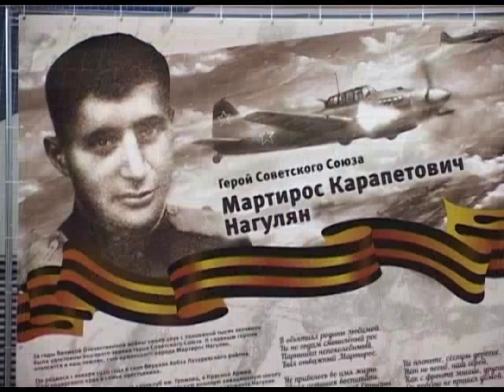В Сочи прошел турнир по дзюдо. Новости 24 Сочи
Турнир посвящен памяти Героя Советского Союза, сочинца Мартироса Нагуляна, который погиб при выполнении боевого задания в годы Великой-Отечественной. На соревнования прибыли спортсмены со всего Юга страны. Турнир прошел на базе отеля «Весна», в спорткомплексе Александра Карелина.
Сочи. Новости.
Телеканал Эфкате.